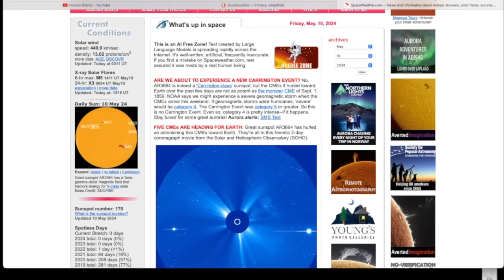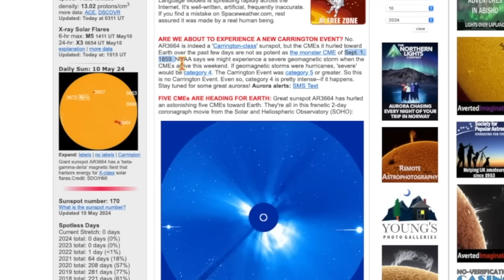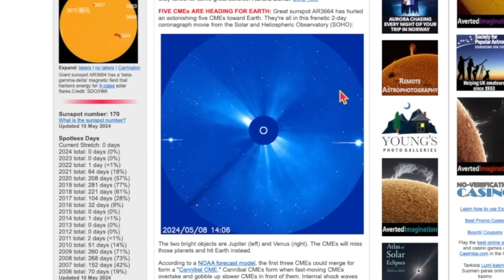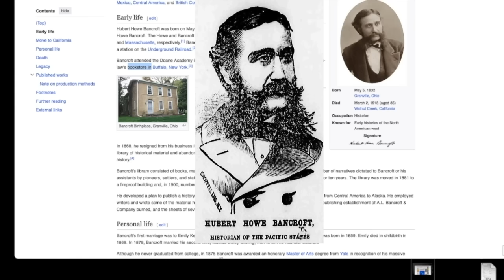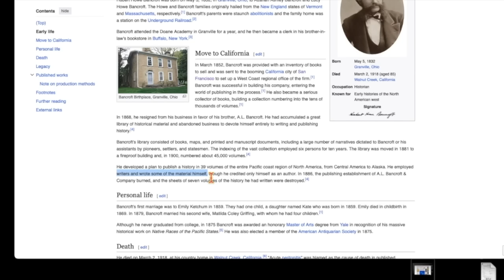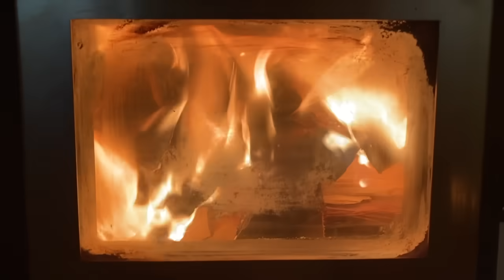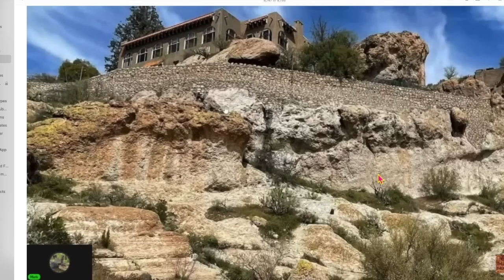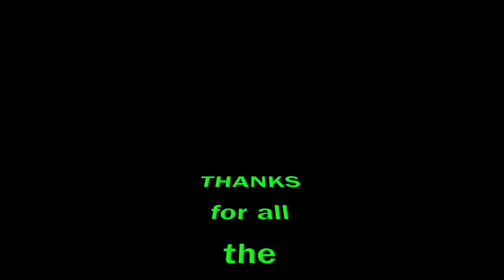Magnetic Reset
New Book- Evidence of the Old World

JonLevi Coffee
Jon Levi Collection (First 172 Videos)